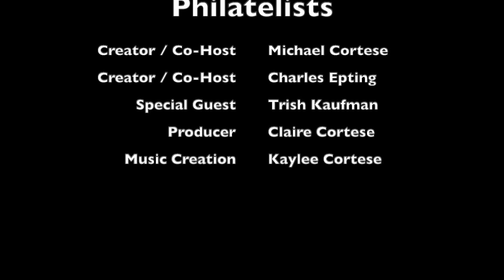Ep. 28: Trish Kaufmann: On the Newly Rebranded Civil War Philatelic Society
In this episode, Trish Kaufman discusses the recent rebranding of the Civil War Philatelic Society, her passion for confederate postal history, and how to get started in this area of philately.